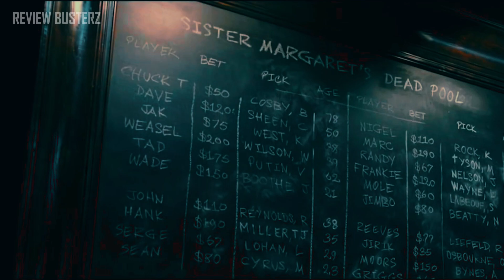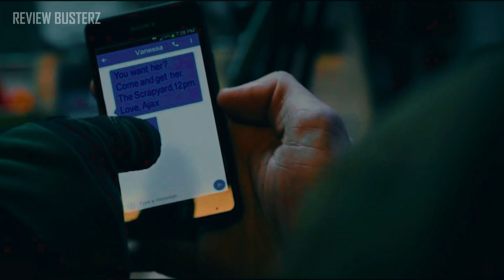Deadpool Movie Explained In Hindi/Urdu | Deadpool Full Story | Deadpool 2016 Recap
In this video you will explore the full story of 2016 film Deadpool in Hindi/Urdu with a comprehensive recap and explanation...

The 2016 American superhero movie Deadpool is based on the same-named Marvel Comics character. It is the eighth overall and a spin-off of the X-Men film series, distributed by 20th Century Fox. Ryan Reynolds plays the lead in this Tim Miller-directed film, which also stars Morena Baccarin, Ed Skrein, T. J. Miller, Gina Carano, and Brianna Hildebrand. The screenplay was written by Rhett Reese and Paul Wernick. Wade Wilson, who plays the antihero Deadpool in the movie, goes after the guy who granted him mutant powers and a disfigured body.